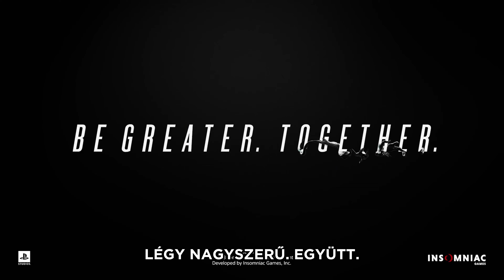Spider Man 2 (2023) | Kraven + Gameplay bemutató | Magyar feliratos előzetes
Spider Man 2 (2023) Kraven magyar feliratos előzetes  | Hungarian Sub | PS5 |  4K 60FPS

Ha tetszik a videó, ne felejts el hagyni egy Like-ot és kommentet! És ha több ilyen tartalmat szeretnél látni, íratkozz fel a csatornámra!